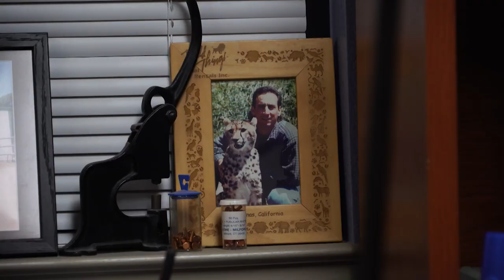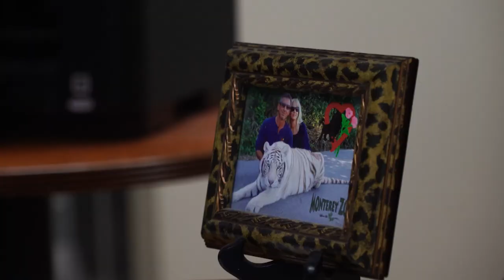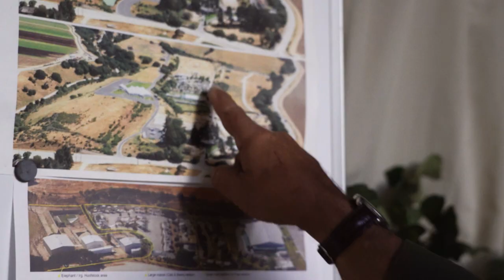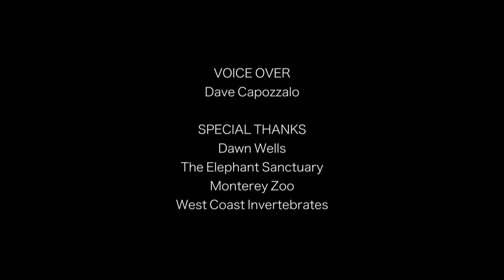Beyond Lions and Tigers Other Unique Exotic Many Don't Know About | Full Documentary | Predator Pets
In the world of exotic animals and pets sometimes the slightly more unique or smaller animals are overlooked. In this episode see how Charlie and Lisa have saved a plethora of wild animals and created their own zoo giving many more animals beyond tigers and lions a chance to shine.

Exotic animal owning is a two sided debate. Owners of these animals believe they are playing a role in preserving wild life and their numbers. In contrast others believe it to be cruel to keep animals in captivity.

Predator Pets Season 1 Episode 13